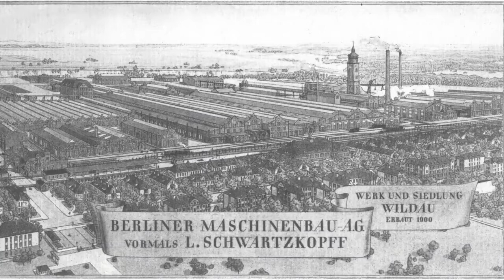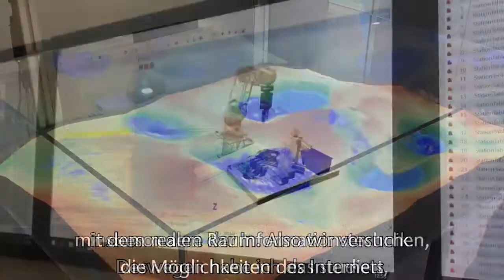বিশ্ববিদ্যালয় পরিচয় পর্ব 1 (Technical University of Applied Science Wildau)